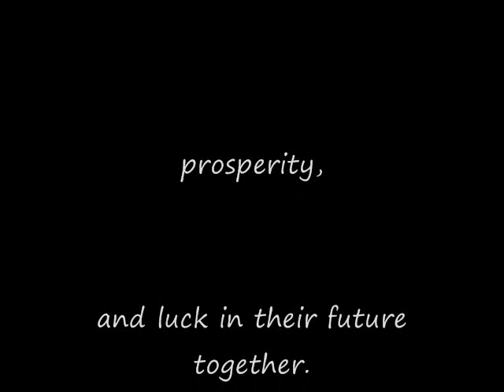Chantal Claret & James Euringer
**CORRECTION:  January 18th, 2008.
i typed the year wrong.

Song: Morningwood- JetSetter

:D